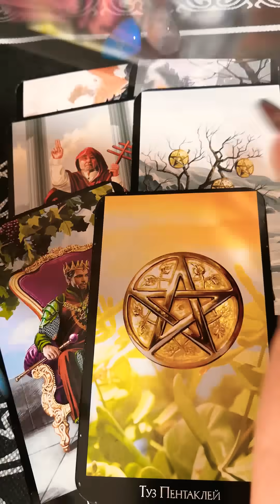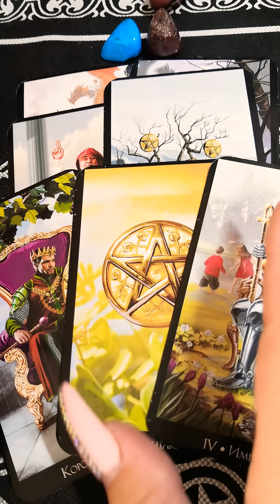ЧТО ТАЙНОЕ СТАНЕТ ЯВНЫМ?